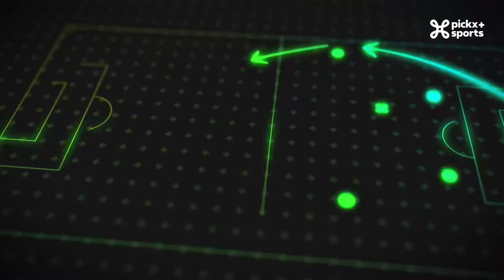De Champions Club | Welke ploeg mag in 2024 de trofee in de lucht steken? 🤔🏆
Nicolas De Brabander blikt samen met zijn gasten Franky Van der Elst en Gilles Mbiyi- Beya vooruit naar de groepsfase van de UEFA Champions League.

Onderwerpen genoeg om over te praten:  Groep F ( de “ groep des doods”),  de Great Old, de kansen van de deelnemende Belgen om de volgende ronde te halen,…

Kortom, een podcast om niet te missen voor de echte voetbalfan!